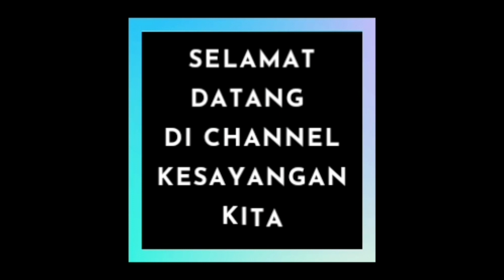Bikin ketagihan, kalau ada iga sapi, di masak kayak gini enak banget, rugi kalau gak nyobain.